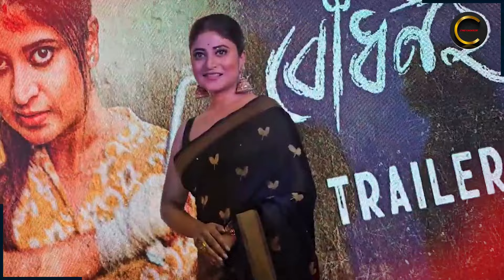টিআরপিতে ভালো ফল শুভ বিবাহর, তবে সোনামণি নয় সুধা চরিত্রে প্রথম পছন্দ কে ছিল জানেন ? | Shubho Bibaho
টিআরপিতে ভালো ফল 'শুভ বিবাহ'র, তবে সোনামণি নয় সুধা চরিত্রে প্রথম পছন্দ কে ছিল জানেন ? || Shubho Bibaho || Sonamoni Saha And Honey Bafna Serial Shubho Bibaho || Star Jalsha TV Serial Shubho Bibaho